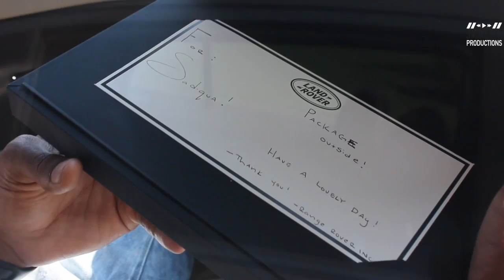Kobi Simmons suprises mom with brand new car!